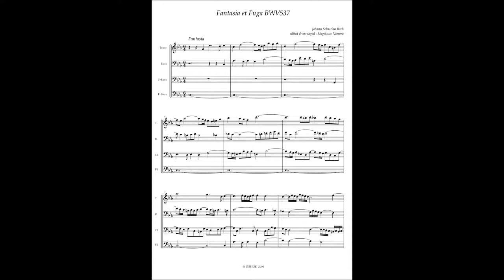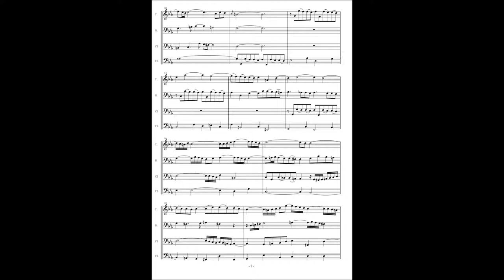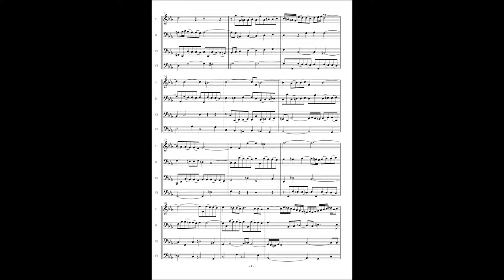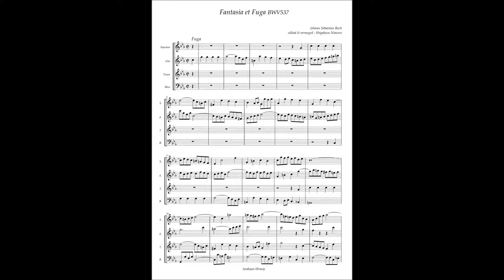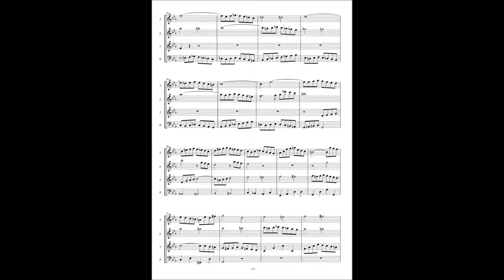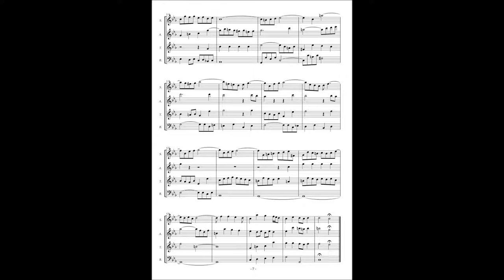J.S.Bach, BWV537 Fantasia et Fuga in c